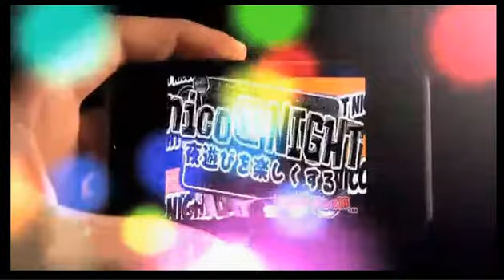どんな女の子がタイプか検証してみた！ホストが選ぶ年末ラストの格付け！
nico@NIGHT【Honey-solが好きだバカ♡】(14/12/19)
《内容》
アテンションプリーズからお⚪︎んち⚪︎プリーズになったリスナーを上手くネタにしてみた！後半は親がスナイパーだったらどうするかを突っ込んだ話をしてみた！ハニーソルは放送終わりから営業です！是非見てください！

《出演》
vivi、美咲、デーモン咲

nico@NIGHT新金曜レギュラー番組
【Honey-solが好きだバカ♡】

あの大人気カリスマホスト大珠がプロデュースするHONEY、HUG&KISSに続きHONEY-sol-が、ついにニコナイトに乗り込み決定！
歌舞伎町の『朝』に革命を起す！
新時代の幕開けとともに沈黙を破り多種多様なホストがニコナイトで貴女をエスコート！

ハグキス番組とは違ったハイクラスな放送をお届け！
それは貴女の物語。。。

【店舗情報】
HONEY -sol-
東京都新宿区歌舞伎町2-11-10 ルネッサンスビル3F